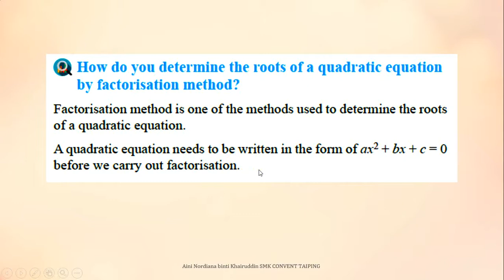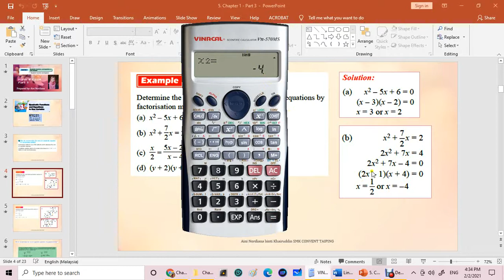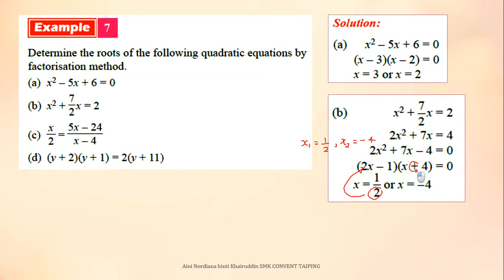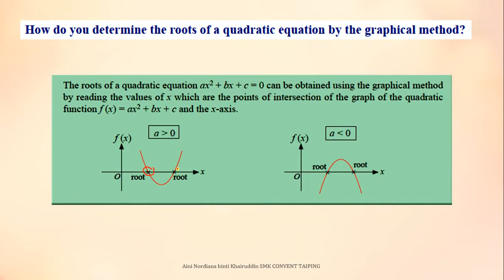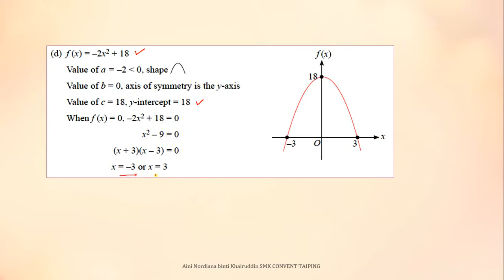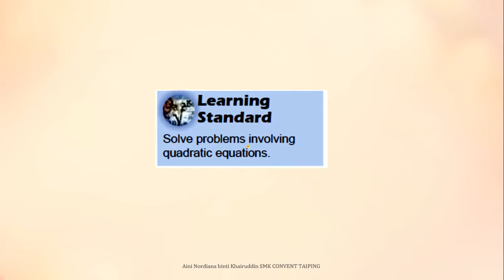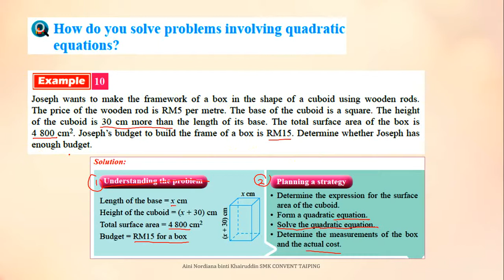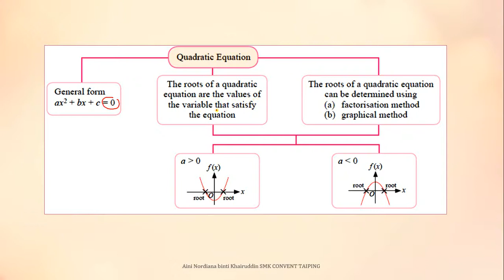Chapter 1 Form 4 Part 3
KSSM MATHEMATICS FORM 4 DLP